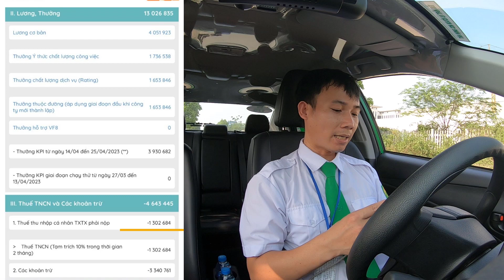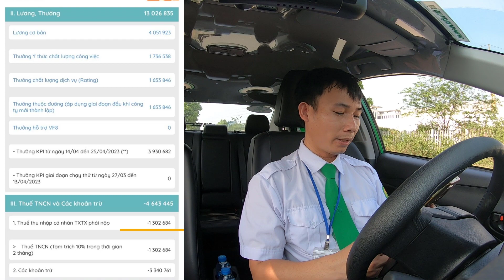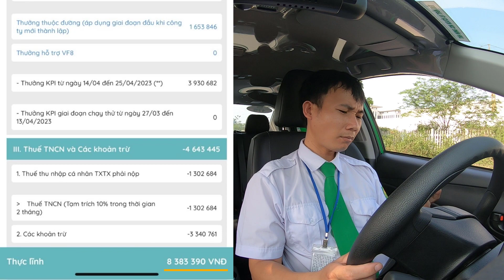Lương tháng đầu tiên của taxi điện GSM | Lương taxi vinfast | Nhà Quê Vlogs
AE đi taxi thì ủng hộ tôi nhé. cảm ơn AE
AE Ủng hộ tôi: stk: 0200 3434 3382  Ngân Hàng  Sacombank
                   Ten tk: Nguyen Van Thu
Video: Hướng dẫn đăng ký lái taxi mai linh: youtu.be/watch?v=BWt9zfOdWV8&t=49s
Video:  Các môn học đào tạo lái xe của mai linh:  youtu.be/watch?v=Y_skV4RsPMQ
Video: Hướng dẫn cà tay thẻ MCC của Mai Linh: youtu.be/watch?v=5I9JVs_CDBw
Viedeo: Tính tiền Xăng xe cho AE chạy taxi: youtu.be/watch?v=39c76j0ZUGA&t=28s